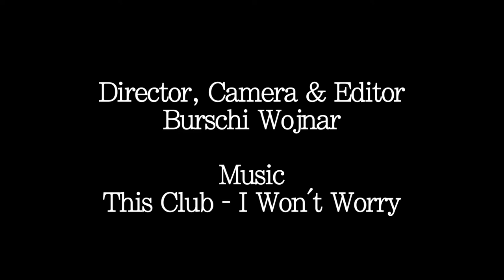Niamh Buffini Model Profile